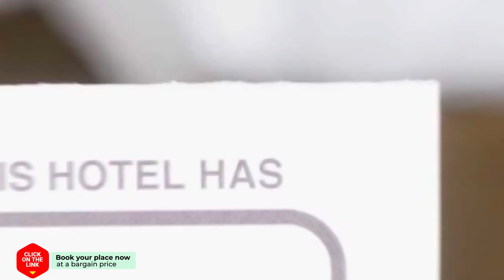Faris Hotel hotel review | Hotels in Faris | Greek Hotels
Faris Hotel hotel video review. Hotels in Faris, greek 3 stars hotels.